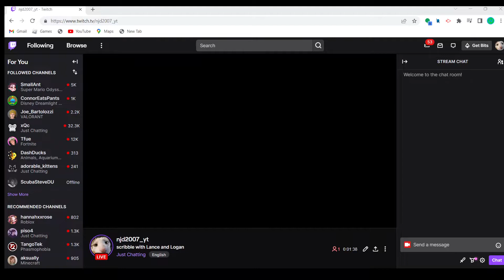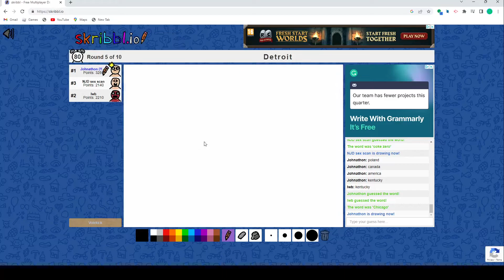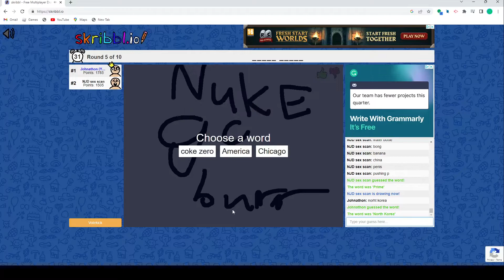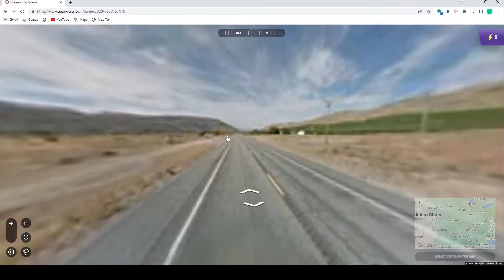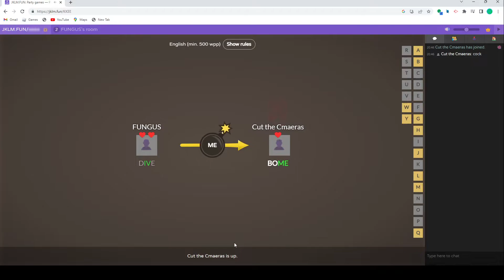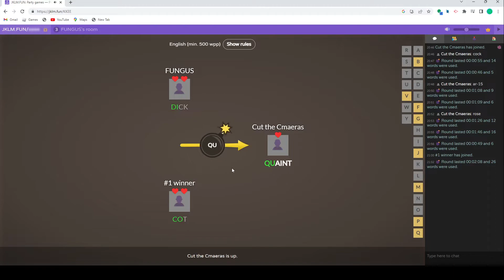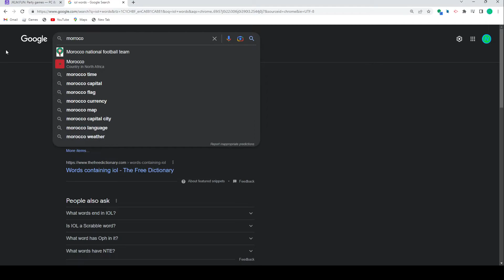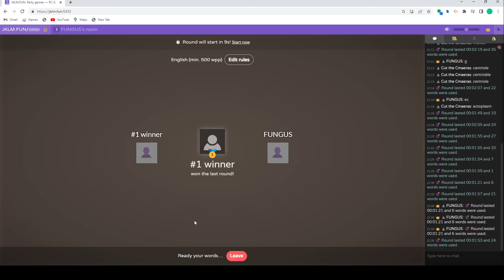Random epic stuff (With Logan Callie and Lance)